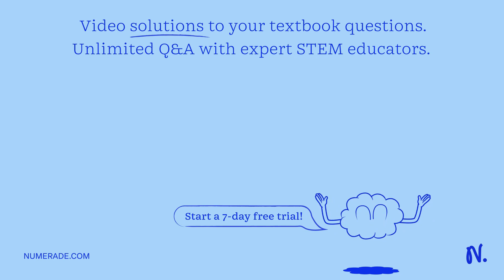You have 357 mL of chlorine trifluoride gas at 699 mmHg and 45^∘ C…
You have 357 mL of chlorine trifluoride gas at 699 mmHg and 45^∘ C . What is the mass (in g ) of the sample?

UnlockingthePowerofComposition:TipsandTechniques